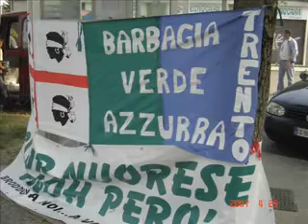Forza Nuorese, omaggio ai tifosi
Forza Nuorese, inno ufficiale della Nuorese Calcio
scritto e cantato da Alessandro Catte